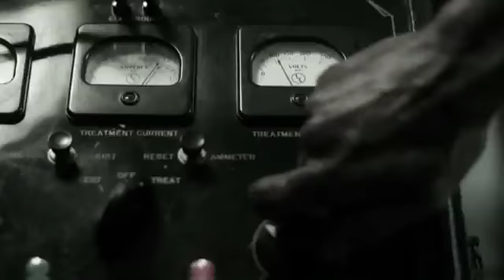ΛΑΘΟΣ ΣΤΡΟΦΗ 4 Wrong turn 4 Dvd trailer